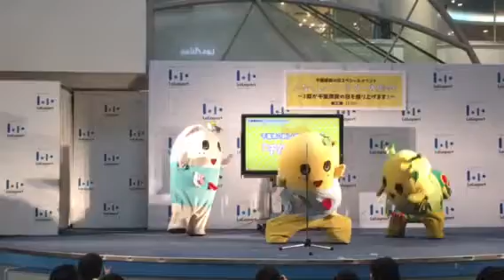チバニクル 千葉で初お披露目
千葉県民の日スペシャルイベントふなっしーファミリー大集合！  ららぽーとTOKYO BAY
20180615